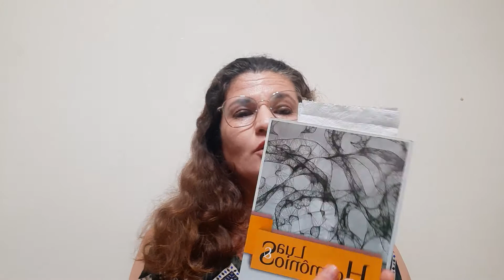III Encontro Mulherio Portugal - Leituras 1 - Joema Carvalho (Brasil) - 24 SET 2021 - parte 1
Apresentação de livro - parte 1 e Leituras parte 2

O nosso muito obrigado pela participação. Bem haja!

Sobre a autora:
Joema Carvalho, Curitiba – PR, engenheira florestal, doutora, perita. Autora do livro
Luas &amp; Hormônios, selecionado e editado pela Secretaria do Estado da Cultura (2010).
Colunista do Portal Mhario Lincoln do Brasil e do Observatório de Comunicação
Institucional. Organizadora do eBokk Tuíra editado pela Amazon (2020). Participação
em coletâneas: Conexão IV, Nogue Editora (2018); Literarte Celebra a Região Sul.
Coletânea da Associação Internacional de Escritores e Artistas (2019); Parnaso
Poético III (2019), Porquê Somos Mulheres. Antologia Digital – Poesia, Selo Editorial
da Revista Ser MulherArte (2020). Coletânea do Mulherio das Letras - Portugal (2020).
Participação de projetos: Homenagem do Dia das Crianças do Programa Papagaios
do Brasil. Seis poemas de seis papagaios lidos por crianças (2020); Do Outro Lado do
Vídeo Há Um Poema – Biblioteca Publica do Paraná e Instituto Sidônio Muralha
(2020), Quarentena Literária – Prosa Nova Produções Culturais (2020), Chuva Poética

III Encontro Mulherio das LetrasPortugal 2021
Acompanhe toda a programação: